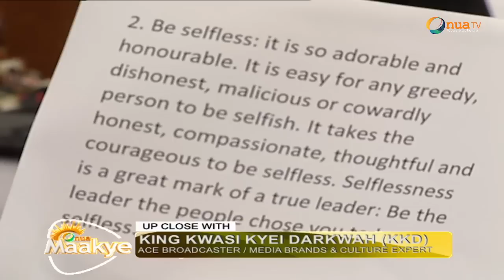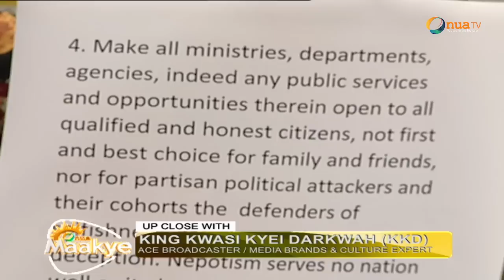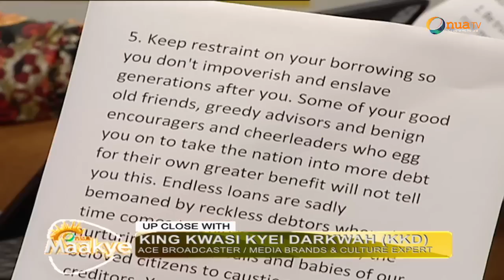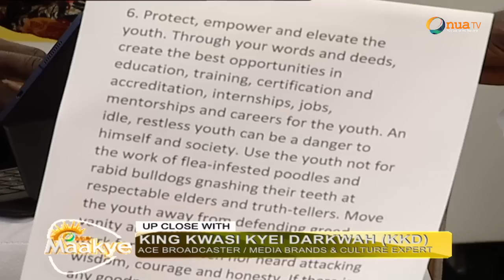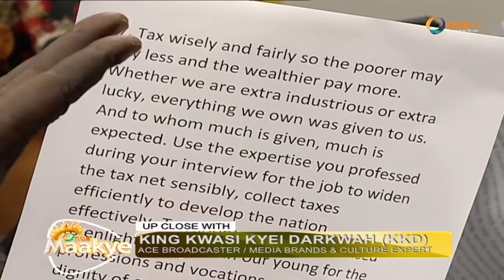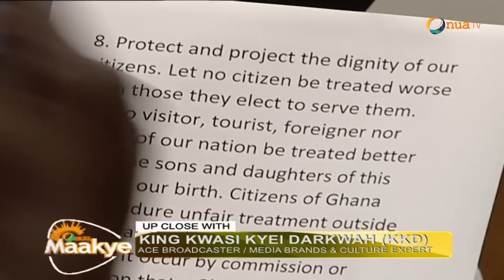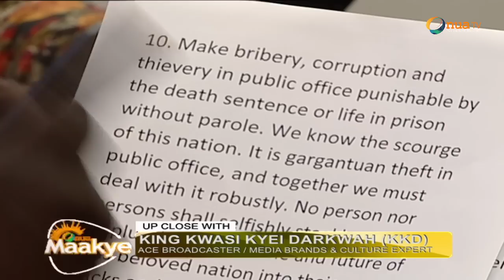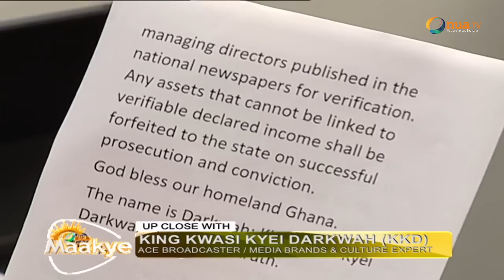The return of KKD on Onua TV/FM with Captain Smart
Ten Commandments for elected and temporal leadership of Mother Land Ghana -The return of KKD on Onua TV/FM with Captain Smart